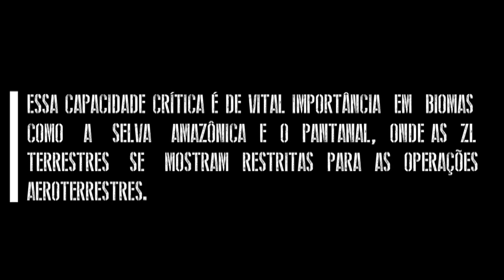SALTO MAR ✈ FT BIGUÁ 🔥 27º BIPqdt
Salto semiautomático realizado por militares do 27º BIPqdt, integrantes da Força Tarefa BIGUÁ da Bda Inf Pqdt na Zona de Lançamento Aquática de Sahy, no Rio de Janeiro em agosto de 2021.